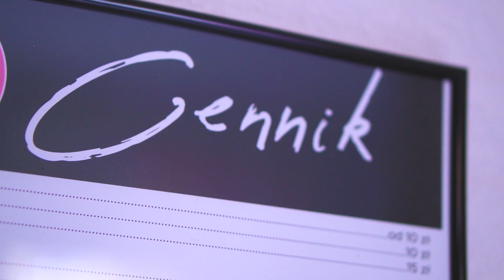CUTTING MY HAIR AFTER 3.5 YEARS !! WHY? | Vlog 61 | Prawesh Upreti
Hello Guys, I Cut my Hair after 3.5 years to donate it to the Children with Cancer. and also to give surprise to my mom in her Birthday. If you are also going to cut your long Hair then please give it to the children with cancer. It makes you feel Proud.

It will motivate me to make more awesome vlogs and video. Guys, I need your love and support.